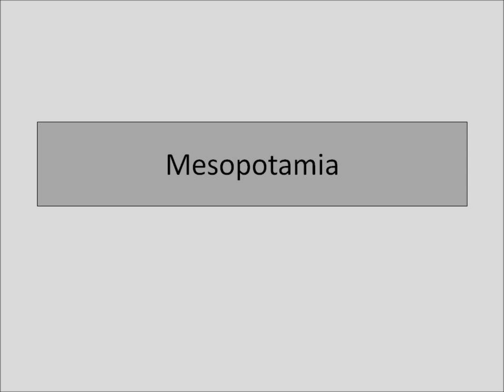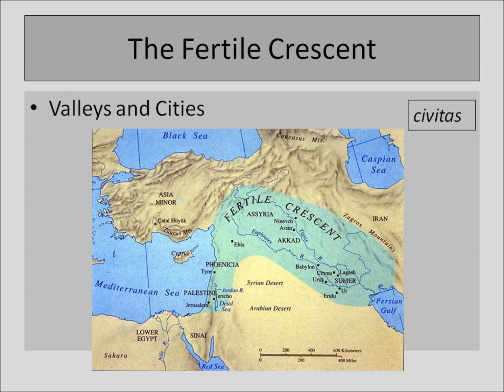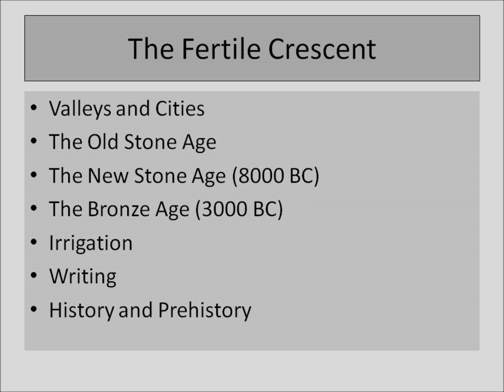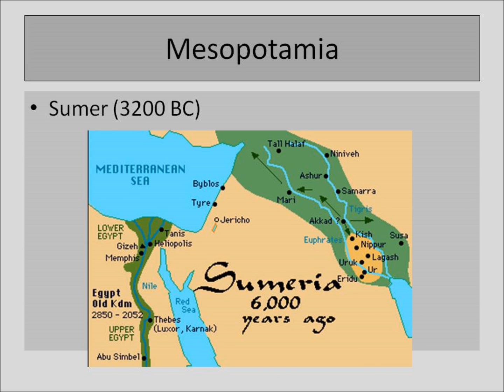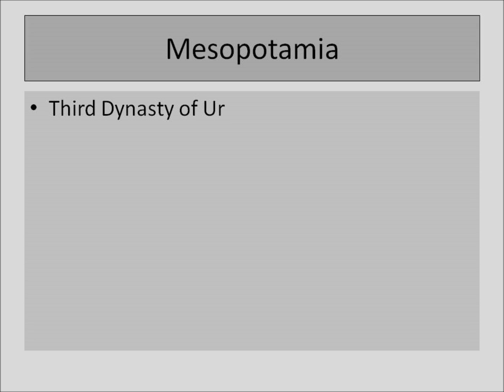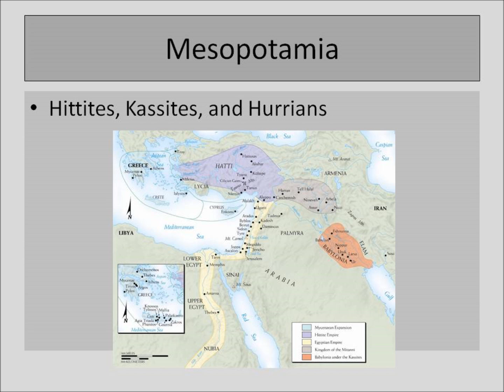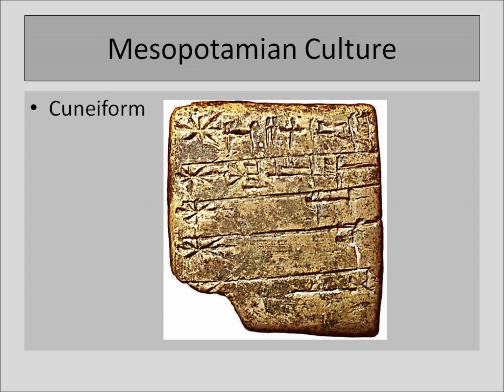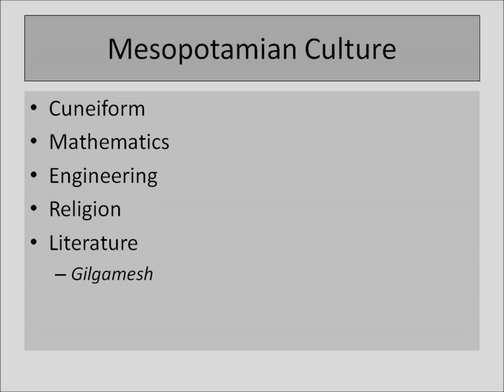HY110 01 Mesopotamia